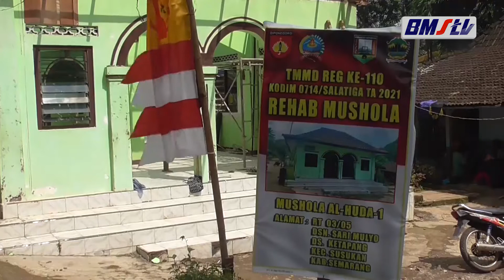WARGA DUKUNG ANGGOTA SATGAS TMMD BONGKAR MUSHOLA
WARGA BERSAMA ANGGOTA SATGAS TMMD TAMPAK SALING DUKUNG DALAM PEMBONGKARAN ATAP MUSHOLA  YANG SMEULA MENGGUNAKAN MATERIAL KAYU/ DIGANTI DENGAN BAHAN MATERIAL BAJA RINGAN